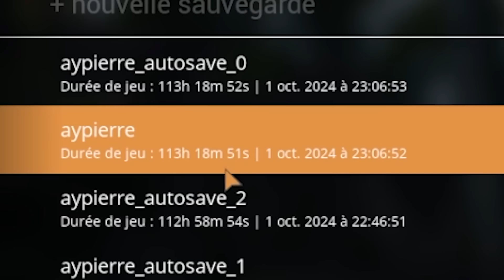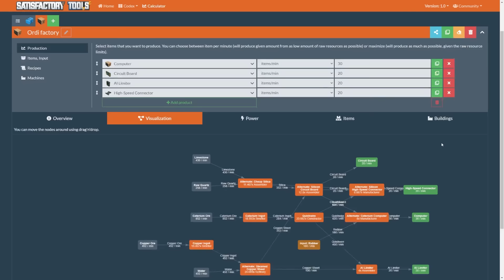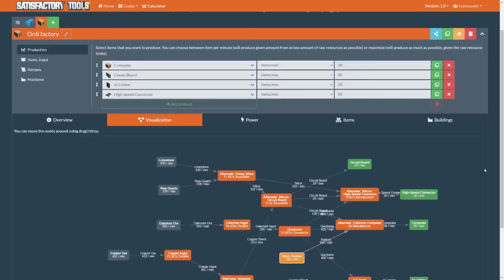20 Astuces Secrètes sur Satisfactory a Absolument Connaitre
Alors que Satisfactory vient tout juste de sortie en version 1.0, voici une liste d'astuces et conseils que j'ai appris au fil de l'eau mais que j'aurai aimé connaître avant ! Si jamais vous avez d'autres astuces n'hésitez pas à les partager en commentaire !

Follow moi sur les réseaux pour ne rien rater !

La chaine de rediff essentielle : @AypierreTV

0:00 - Intro
1:00 - Exploration & MAM
2:35 - Tampons & marqueurs
3:10 - Echelles
3:49 - Broyeur & Shop
4:40 - Capsules ADN
6:02 - Worldgrid
7:18 - Touche H
8:13 - Alignement convoyer & splitters
8:45 - Hotbar
11:30 - Wiki du jeu
12:20 - Planificateur d'usines
13:40 - Upgrade
14:20 - Filtre de suppression
16:15 - Blueprints
16:59 - Blocage des touches
18:20 - Todo list
20:20 - Transfert & poubelle en masse
21:55 - Panneaux LED lumineux
22:53 - Virages et Courbes
26:10 - Dernières astuces

■ Nitroserv (serveur minecraft / satisfactory / palword etc) : -20% avec le code Aypierre
■ Holy (boisson énergisante / thé glacé) : -5€ avec le code AYPIERRE5 ou -10% avec le code AYPIERRE
■ Yfood (repas à boire si vous n'avez pas le temps) : -10% avec le code AYPIERRE-YOUTUBE
■ Shakes & Fidget : champi gratuit avec le code AYPIERRE-EU15 sur le nouveau serveur EU15